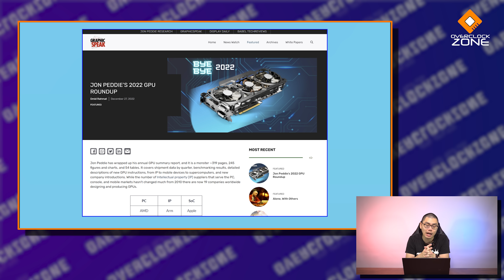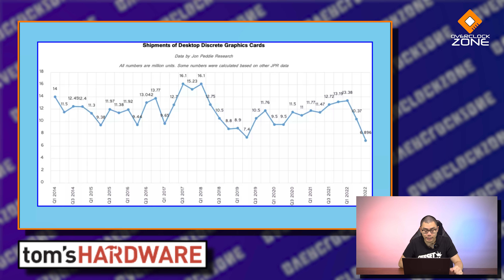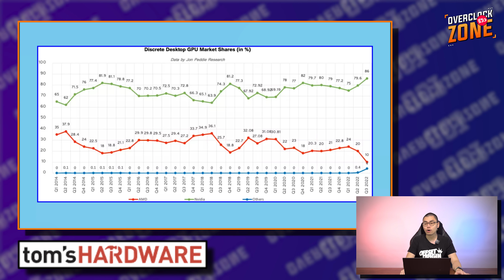ตลาดการ์ดจอ ทรุดหนัก ยอดจำหน่ายปลายปี 2022 แย่สุดในรอบเกือบ 20 ปี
จะว่าไปแล้ว ปี 2022 นี่ลำบากกับทุกคนจริงๆครับ แม้กระทั่งตลาดเทคโนโลยีที่ปกคิจะโตขึ้นตลอด ครั้งนี้เกิดการชะลอตัว ส่วนการ์ดจอนั้นบอกได้เลยว่าหนักกว่าใครเพื่อน หลังจากที่เหมือง Cryptocurrency เลิกได้รับความนิยม ทำให้ยอดขายการ์ดจอใหม่ร่วงหนักที่สุดในรอบเกือบ 20 ปีเลยทีเดียวครับ